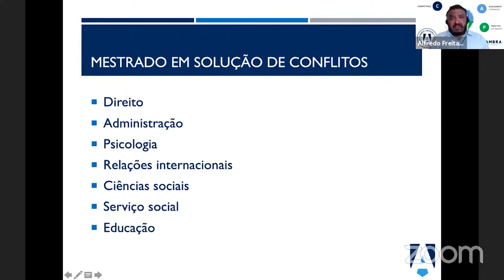Mestrado em Resolução de Conflitos - #10 Conferências de admissões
O mestrado em Resolução de Conflitos da Ambra University é interdisciplinar. Profissionais de áreas como Direito, Administração, Psicologia, Relações Internacionais, Ciências Sociais, Serviço Social, Educação, etc podem ingressar neste mestrado que trabalha aspectos para a prevenção de conflitos, negociação, conciliação, arbitragem, mediação, entre outros.

Ambra University, você em seu pleno potencial intelectual e profissional.